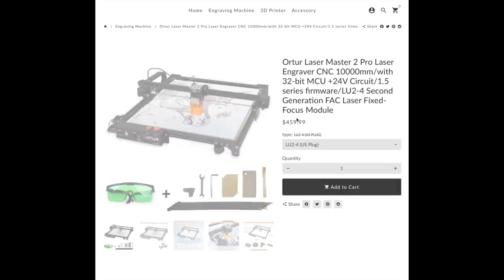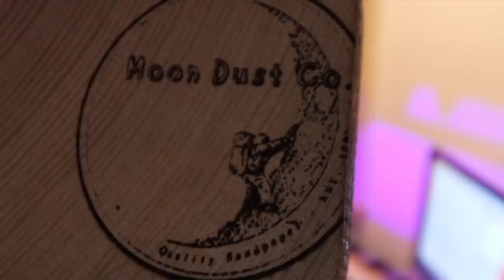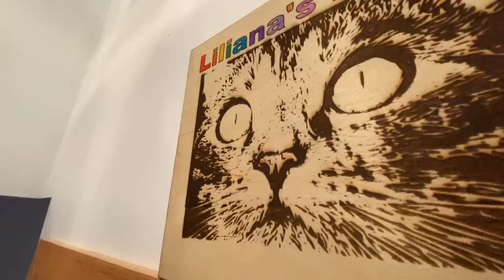Patreon Built is DONE | ORTUR LASER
CODE: ORTUR to save some money
Also, it’s on sale right now!

1806 MERCH!!! Help support the channel and get a cool shirt in the process :)

Please CHECK THESE YOUTUBERS OUT !!! :)